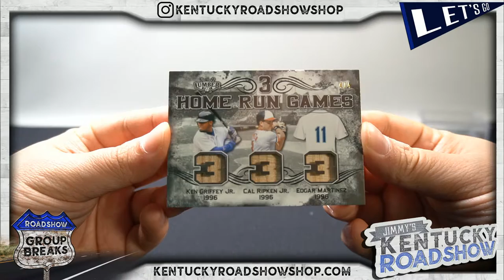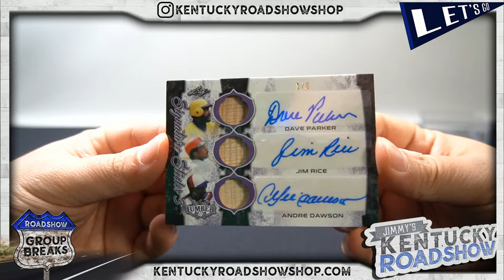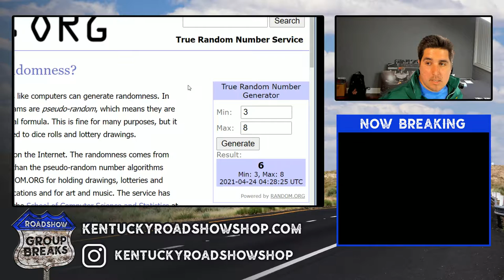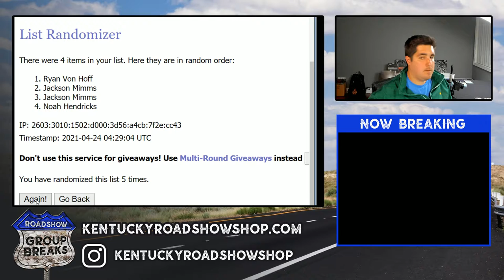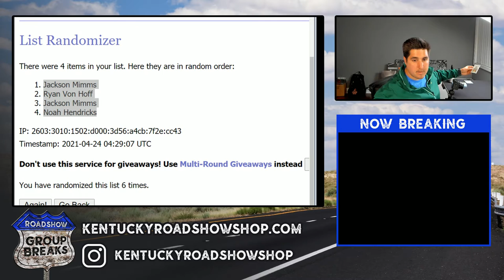2021 Leaf Lumber Baseball - 1 Box Break #3